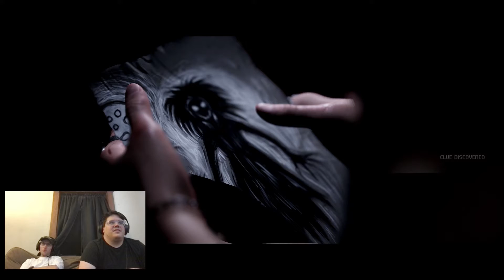The Quarry Chapter 6 Walkthrough and Let's Play